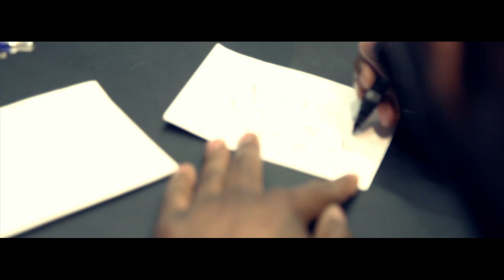MAITRE GIMS - SÉANCE DE DÉDICACE À LA WATIBOUTIQUE (20/05)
Premier album de MAITRE GIMS - SUBLIMINAL - 20 Mai 2013